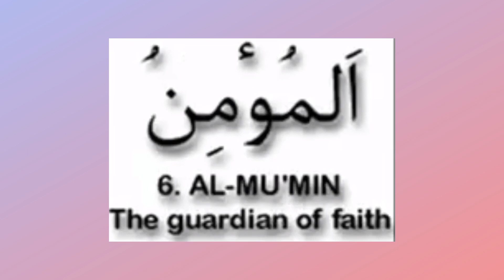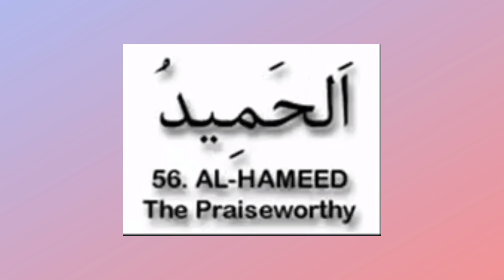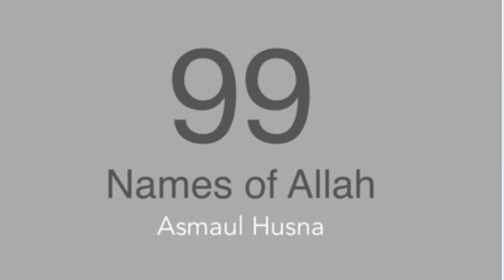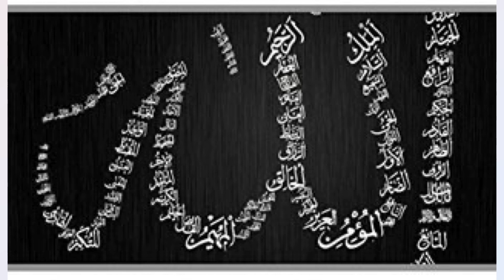Asma-Ul-Husna |The 99 Names Of Allah